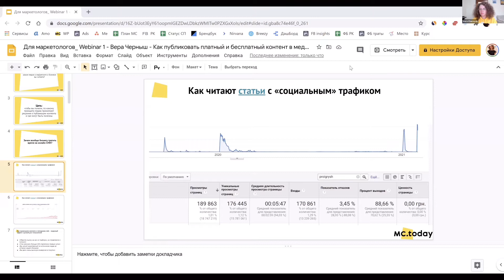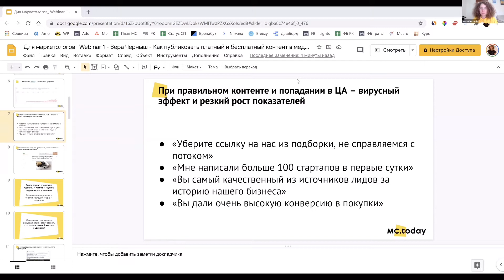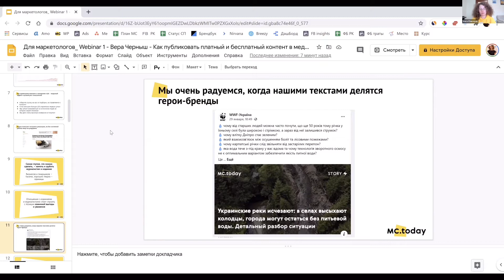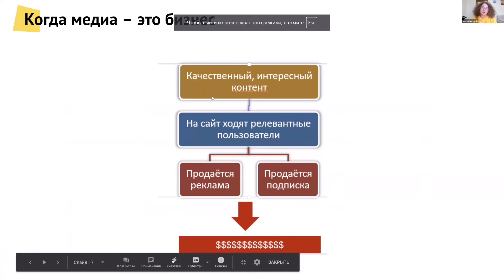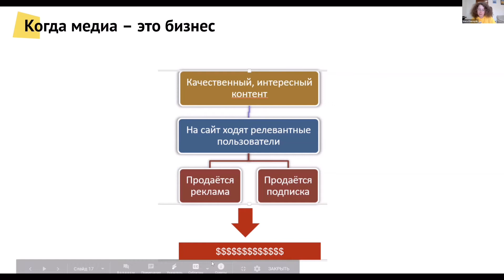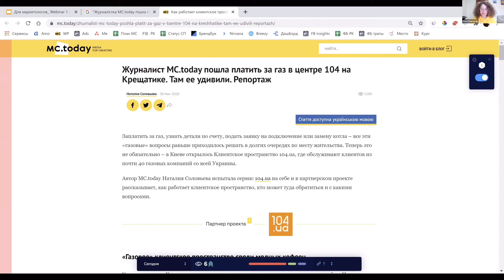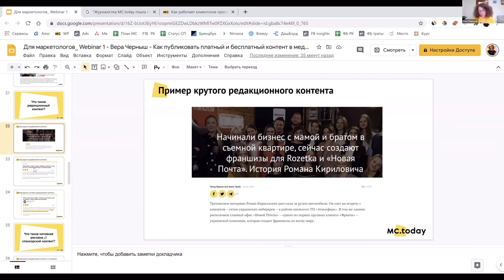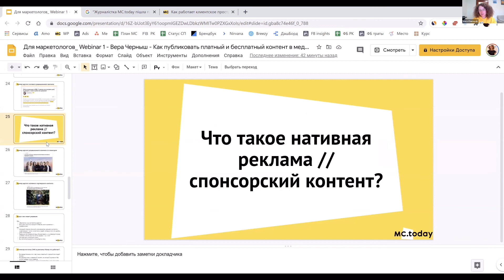Ефективна нативна реклама в медіа - Віра Черниш, MC.today (Digital school 2021)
Із чату:
2)Vera Chernysh: Нора Галь - О слове живом мертвом

Віра Черниш – СЕО та керуючий редактор у медіа для креаторів MC.today.

З цього відео ти дізнаєшся як зробити нативну рекламу в медіа ефективною, з’ясуєш, коли є сенс робити партнерський матеріал з медіа, а коли це зовсім неефективно і розберешся, чому матеріал «з плашкою» – це зовсім не соромно.